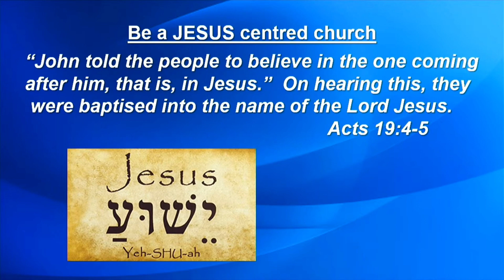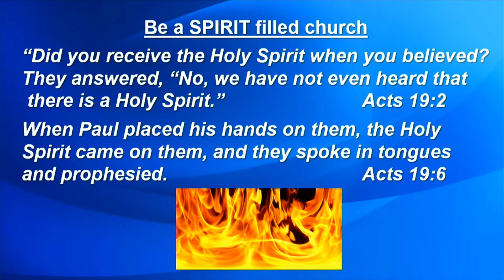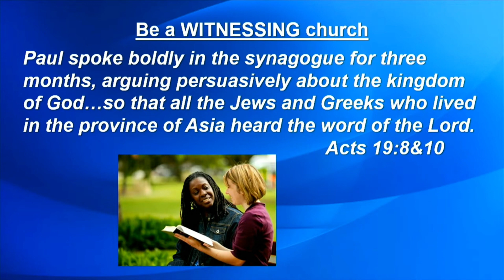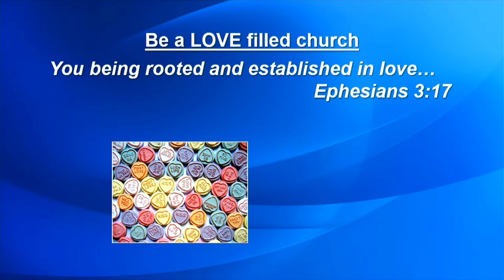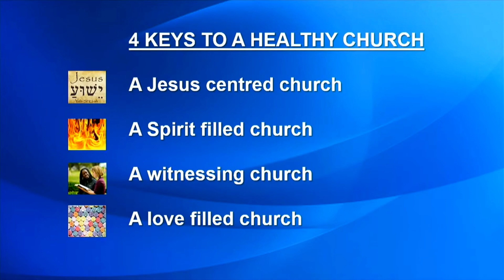4 Keys to a Transformed Church | Pastor Matthew Fitter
4 Keys to a Transformed Church

Christ Church Bangkok